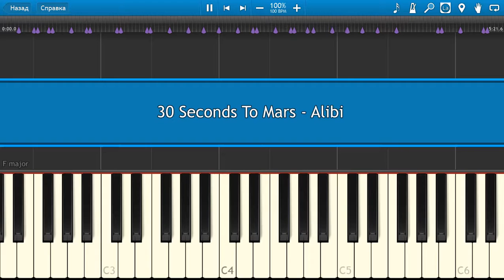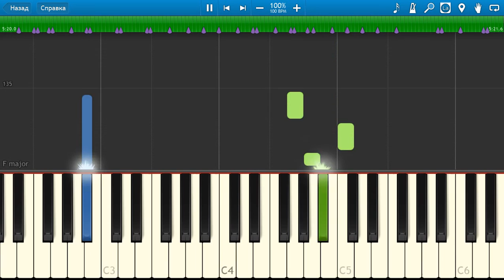30 Seconds To Mars - Alibi - Piano tutorial and cover (Sheets + MIDI)